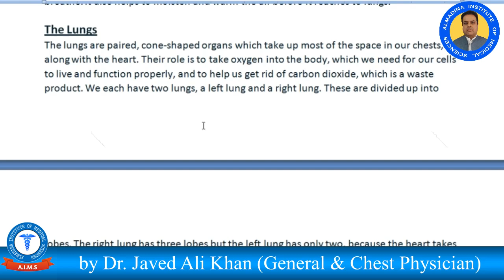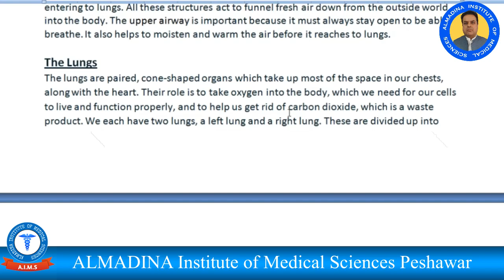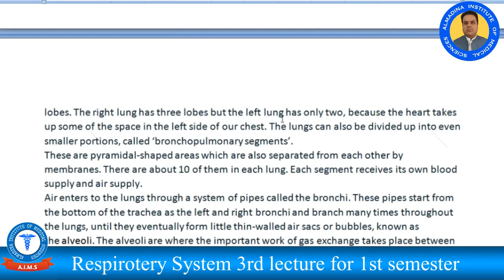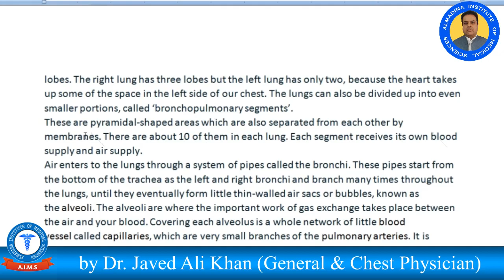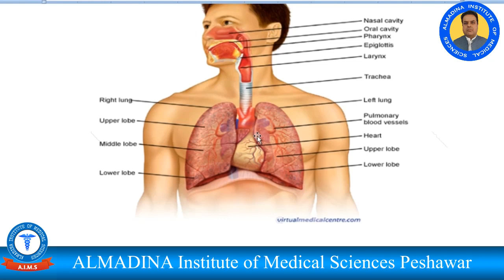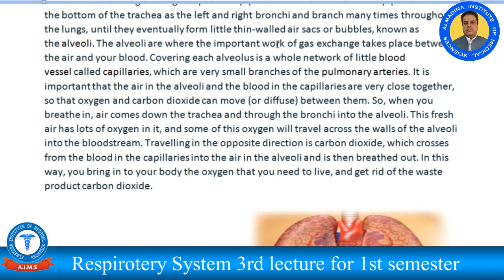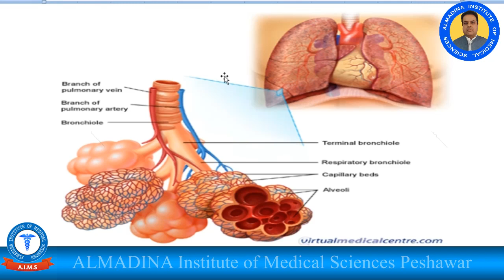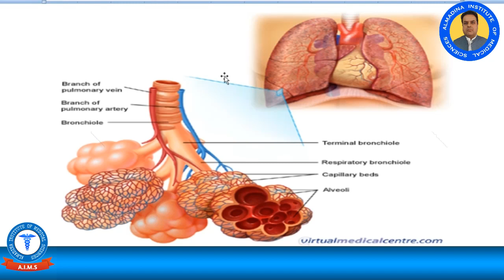Respirotery System 3rd lecture for 1st semester